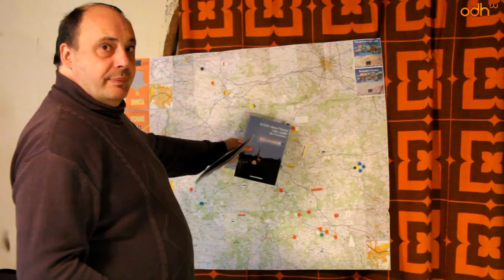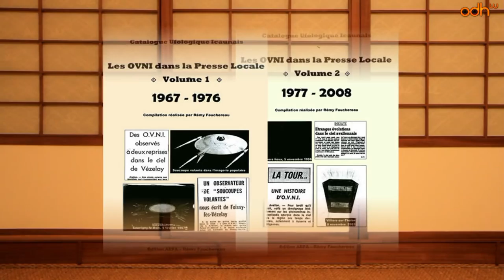Ce que pense un ufologue avec Rémy Fauchereau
Le but premier d'Ovni dans l'histoire Tv est de sauvegarder les Mémoires de l'Ufologie Française par le biais de vidéos ou podcast pour que les générations à venir puissent connaître le travail des anciens, des pionniers de l'ufologie et des enquêteurs.
En collaboration avec l'association SCEAU et bien d'autres, cette action qui a débuté en décembre 2011, consiste à interviewer l'ensemble de la communauté ufologique en France et dans les pays limitrophes.

Pour cette nouvelle vidéo des Ufologues dans l'histoire (2018), nous recevons Rémy Fauchereau, ufologue. Avant la publication en 2006 de deux ouvrages consacrés à ce sujet, il nous éclaire sur une activité peu commune : enquêteur ufologue.
Membre d'une dizaine d'associations ufologiques en France et en Belgique, Rémy Fauchereau a créé en 1999, l'Association pour L’Étude des Phénomènes Aériens, une association unique dans le département.

Il est également vice-directeur d'honneur d'odhtv, et reporter pour le département de l'Yonne.

Il vous parle de:
- Investigation et carte des témoignages d'ovni dans l'Yonne
- Les catalogues ufologiques Icaunais, les Ovnis dans la presse locale. (de 1967 à 2008)